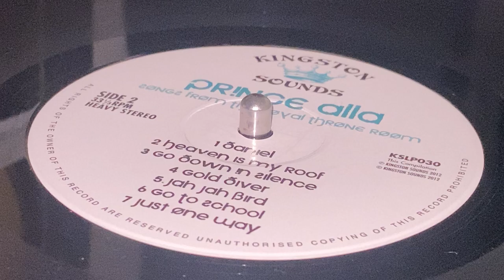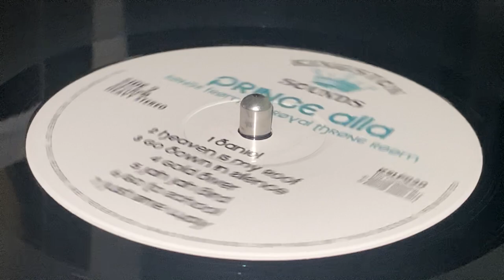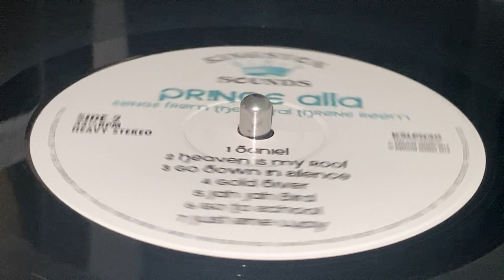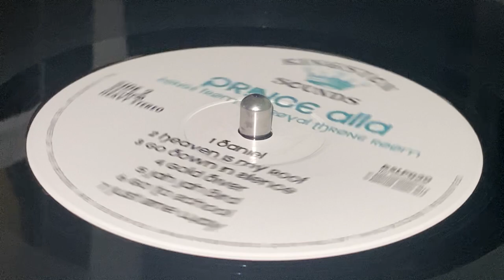PRINCE ALLA ~ Daniel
Prod, Man & Photo : Tapper Zukie ~ KINGSTON SOUNDS ~ LP (Songs From The Royal Throne Room, Track B1) ~ 2011 ~ UK ~ Rec : Scientist ~ Mix : King Tubby, Phillip Smart, Prince Jammy / Studio B, Channel 1 ~ Dist : Jamaican Recordings P.O. ~ Design : Gary@Voodo London ~
Drums : Sly Dumbar, Santa Davis
Bass : Robbie Shakespeare, George"Fully"Fullwood
Guitar : Earl"Chinna"Smith, Tony Chin, Bingy Bunny
Keyboards : Augustus Pablo, Keith Sterling, Ansel Collins, Gladston Anderson
Horns : Vin Gordon, Deadley"Headley"Bennett, Bobby Ellis
Percussion : Skully Sky Juice ~